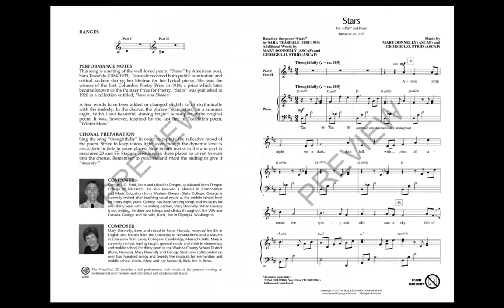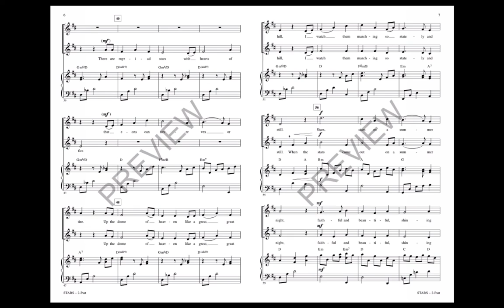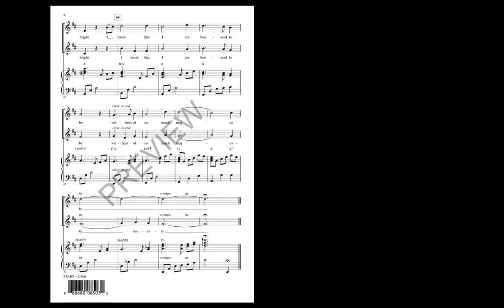Stars (2-Part Choir) - by Mary Donnelly and George L.O. Strid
The reflective poetry by Sara Teasdale forms the lyric framework for this lovely 2-Part setting. Ideal for encouraging a light head voice tone, phrasing and dynamic contrast in young choirs.